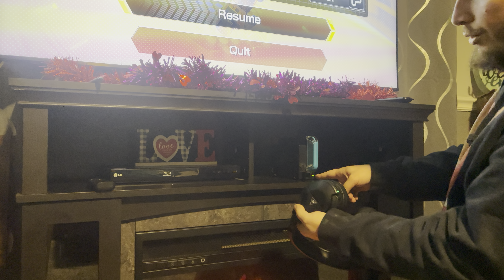Turtle Beach Stealth 600 Gen 2 Max Headphones to Nintendo Switch connection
"In this video, we'll show you how to connect the Turtle Beach Stealth 600 Gen 2 wireless headphones to your Nintendo Switch. This guide will cover everything you need to know to get the most out of your gaming experience, including pairing the headphones, adjusting audio settings and troubleshooting common connection issues. Whether you're a casual or competitive gamer, this video will help you to enjoy your favorite games with crystal clear audio. So, sit back, relax and learn how to connect your Turtle Beach Stealth 600 Gen 2 headphones to your Nintendo Switch like a pro! NintendoSwitch TurtleBeach Stealth600Gen2"